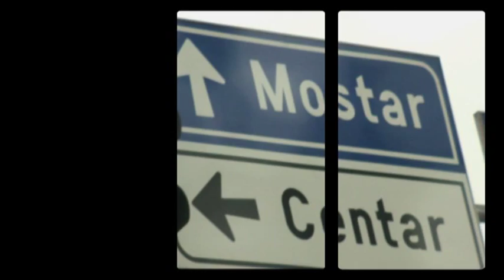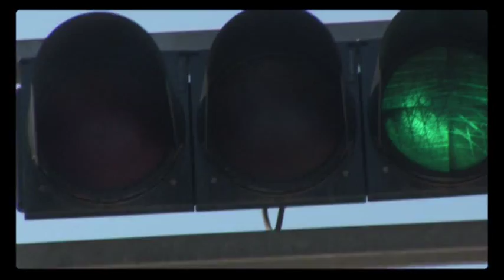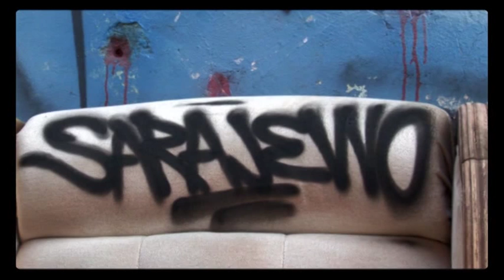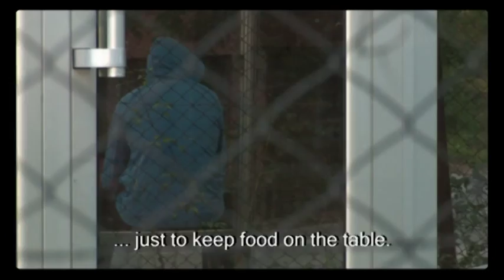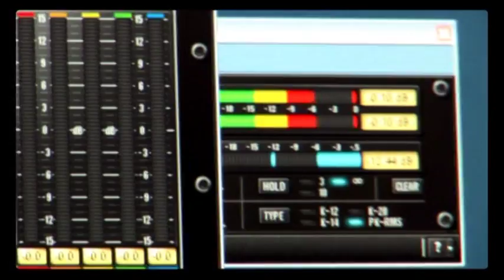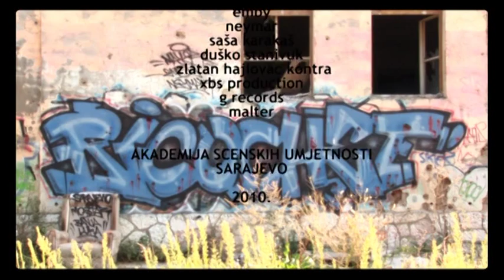RICOCHET (BH Hip hop Documentary)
"...One stanza of mine has more words than someone`s album. But I feel that even rap as it is...as a genre of music that uses words the most ...cannot depict this country, let alone create a national anthem..."

Director: Emir Kapetanović
Camera: Saša Peševski
Editor: Jelena Maksimović
Mix/Mastering : Igor Suzić